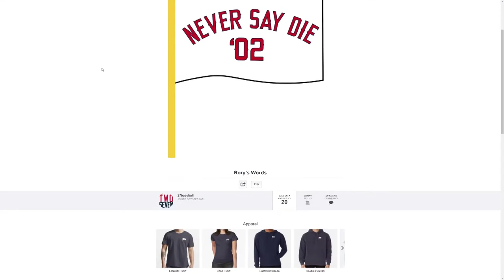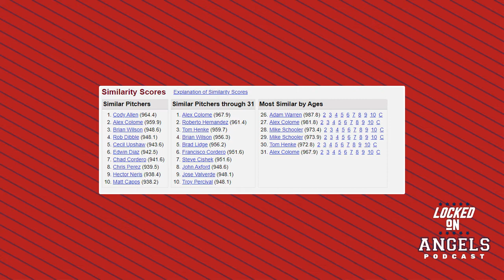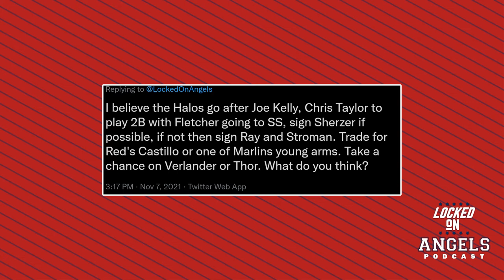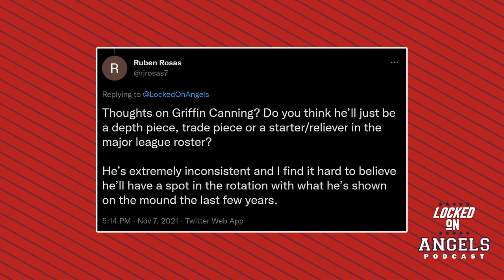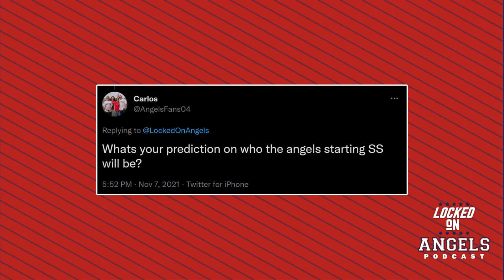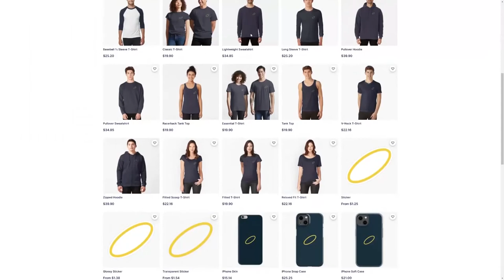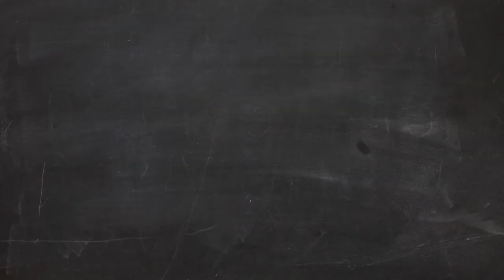Raisel Iglesias staying in Anaheim? + Fletcher and Walsh don't win Gold Gloves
On Sunday, Raisel Iglesias was tendered a qualifying offer of one year, $18.4 million for the 2022 season by the Los Angeles Angels. Iglesias now has until November 17 to either accept or deny the offer. He can deny and still work out an extension with the Angels. He can deny, and become a free agent to test the market, or flat out accept the offer. If he elects free agency, the Angels would receive a draft pick compensation from whichever team signs him. Jared Walsh and David Fletcher did not win Gold Gloves, we break down what it means historically for the Angels. PLUS, we're answering your burning questions in our Monday Mailbag, including free agency pitching market, Griffin Canning's role and the shortstop hole.

0:00 Intro
1:33 Iglesias tendered qualifying offer
10:44 Walsh and Fletcher Gold Glove
18:13 Angels Free Agent/Trade Strategy
21:38 Griffin Canning's future role
23:57 Starting shortstop of 2022?
26:00 Outro
28:11 Later!